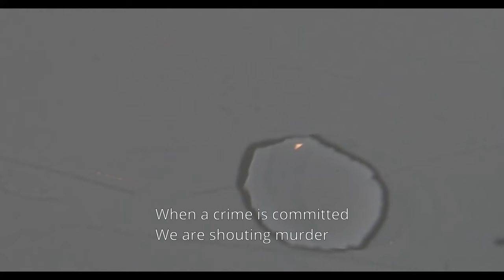Trailer WHAT CAN WE SAY? (2019)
Trailer of the film by Ron and Meriel Kenley
After the artworks by Stefania Kenley

In Official Selection at the Aesthetica Short Film Festival, York (United Kingdom) to be projected on November 8 and 9  2019